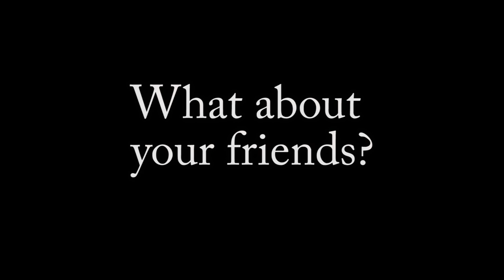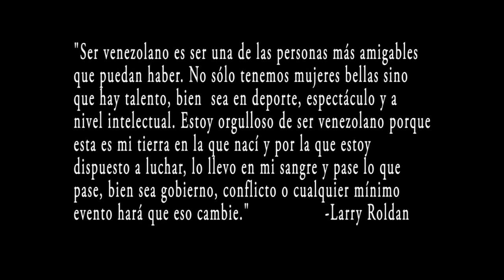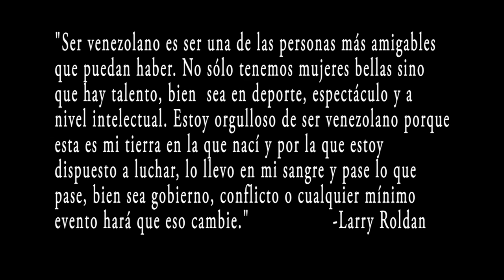IB film (Gimnorte) Documental: Venezuela in Gimnorte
Camera, direction and edition by Raquel Alejandra González (year 1 IB film)
February 2012